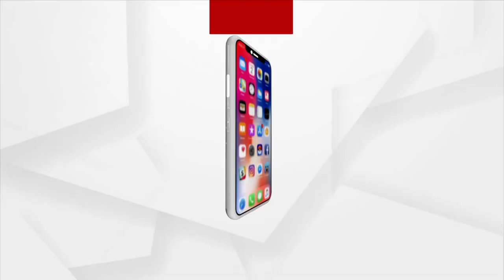India’s largest container ship APL Raffles berthed in Mundra port, Gujarat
India’s largest container ship, the APL Raffles, is berthed in Mundra port. APL Raffles is one of the largest vessels in the fleet of CMA CGM. This is another important milestone for Mundra Port. In 2021, Mundra Port became the largest container port in India, and now the port has berthed the largest container vessel to call India.